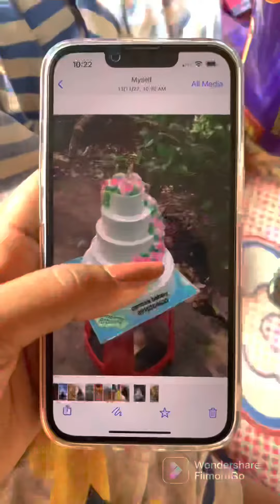Minivlog kore fellam ❤️❤️❤️❤️ || Minivlog 13 || Upama Speaks Soulfully